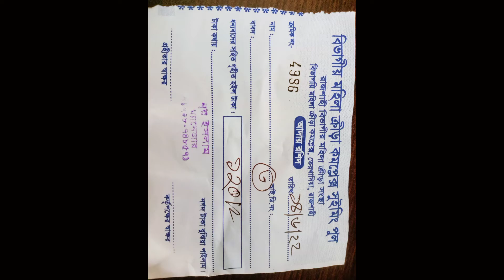রাজশাহী মহিলা কমপ্লেক্স সুইমিং পুলে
আসসালামু আলাইকুম।
সেই সাথে একটি লাইক আর একটি কমেন্ট প্রার্থনা করছি।
My Others Channel:
And also share please.
Thanks